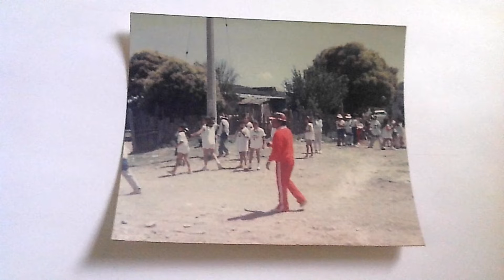Vintage VBS since 1989